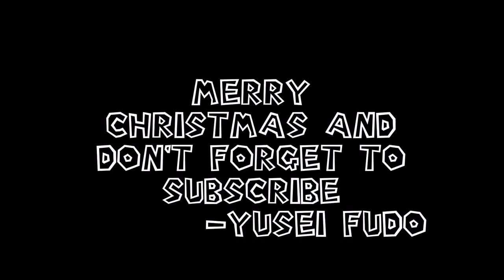CMV: The Best Christmas Of All (Yusei64 Style)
Cast

Gonzales as Lumiere
Lyric Star as Belle
Bruno (also Yuya Sakaki) as Pumbaa
Sherry LeBlanc as Ariel
Jaden and Peach as Simba and Nala
Yusaku Fujiki as Timon
Koopalings as Jaq and Gus
Yusei Fudo as Mickey Mouse
Mario and Rosalina (from SuperMarioLogan) as Aladdin and Jasmine
Sylvio Sawatari as Peter Pan
Kirby as Donald Duck
Various Anime, Game, Cartoon Characters as Various Disney Characters